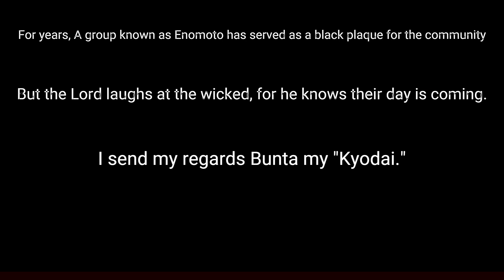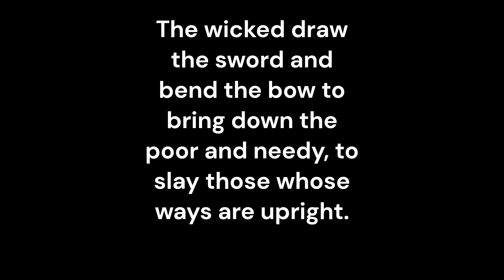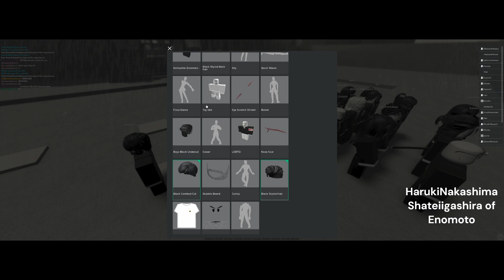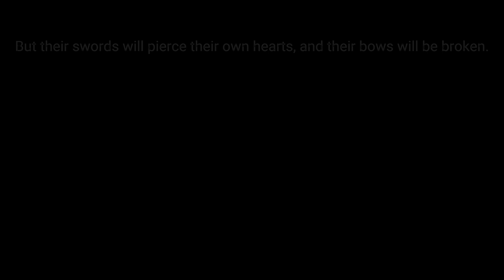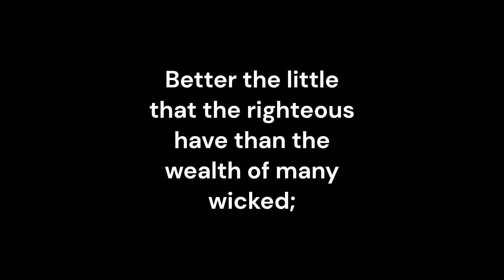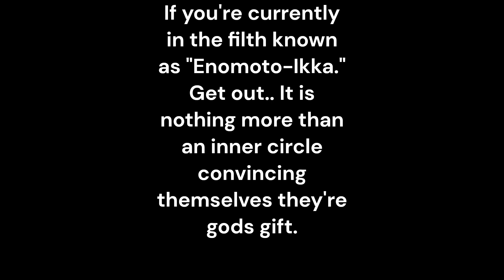You made it so easy, Nice work. (inVaLidated since forever)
You can find me at EKKZKILIKSI#1801